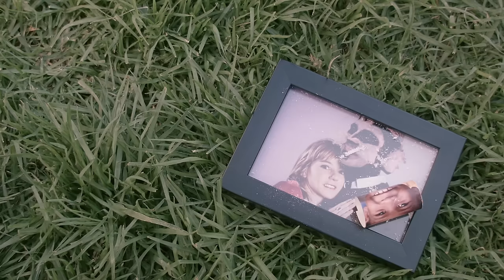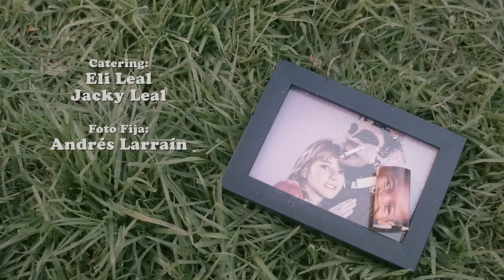Tiempos Mozos - Capítulo 3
Alejandra, Lucas y Socías viven un viaje psicodélico junto a un especial grupo de individuos.

Compartan!

Director: Lucas Espinoza
Guión: Lucas Espinoza, Ignacio Socías
Producción: Lucas Engel, José Hosiasson
Director de Fotografía: Joaquín Fernández
Elenco: Lucas Espinoza, Ignacio Socías, Paloma Salas, Diego Muñoz, Gonzalo Valenzuela, Steevens Benjamin y Geraldine Neary.

Canción “Tiempos Mozos” escrita e interpretada por Diego Lorenzini